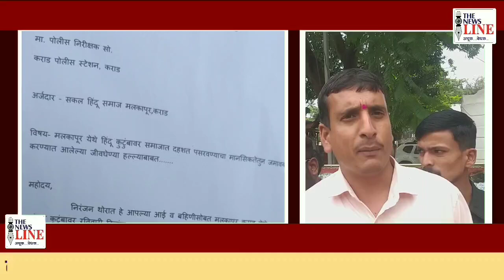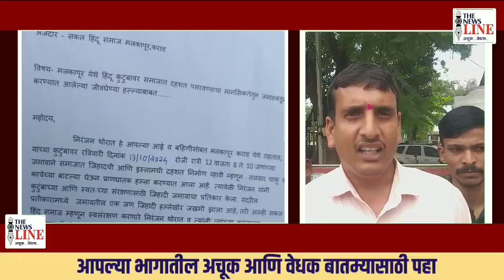मलकापूर येथे हिंदू समाजावर झालेल्या जीवघेण्या हल्ल्याबाबत सकल हिंदू समाजाचे निवेदन...